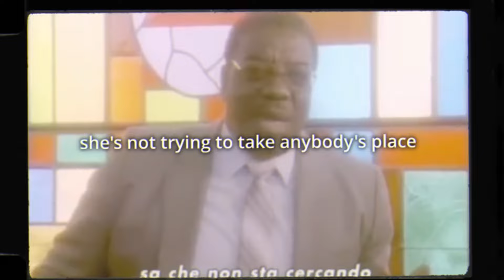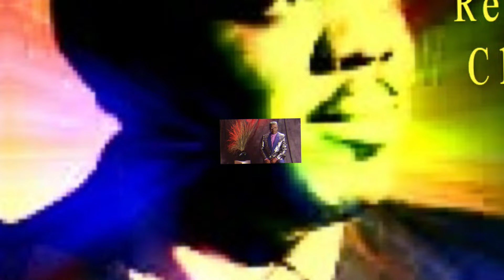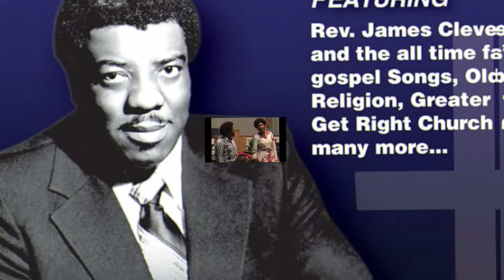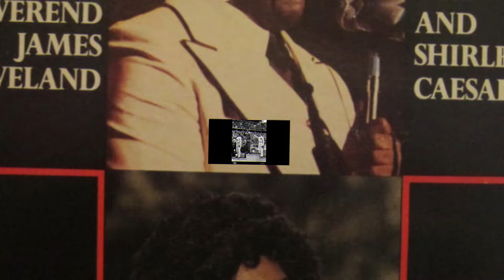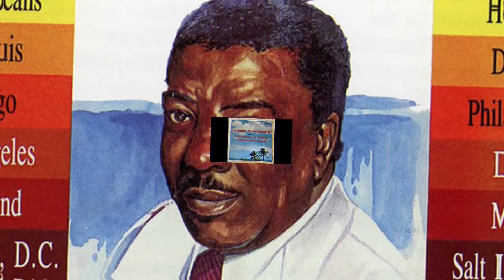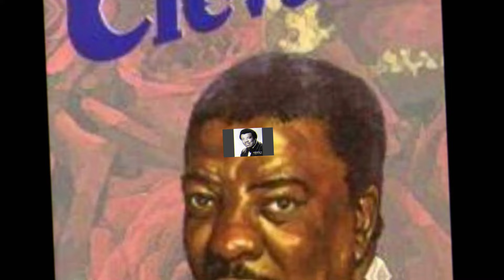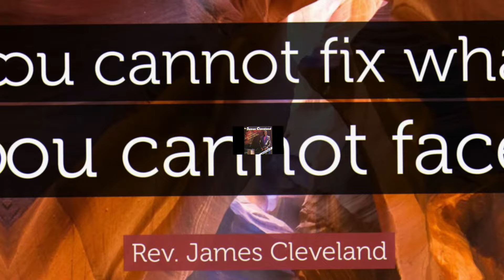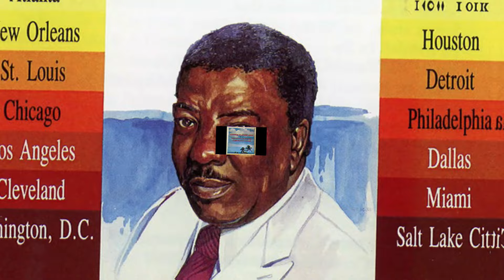At 54, James Cleveland's Son Opens Up About the Awful Rumors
Following James Cleveland's death, his son has spoken out and confirmed some disturbing rumors about the gospel singer. These revelations have shocked the world and led to a questioning of whether we actually knew the man at all.